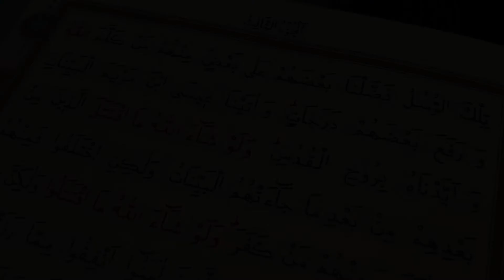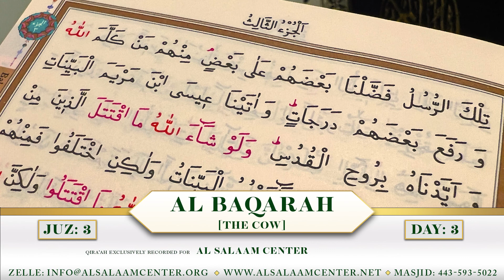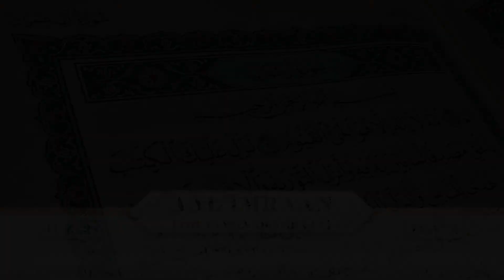Ramadan Recitation #3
The Third Juz of The Holy Qur'an

By: Qari Islam Fathi

Ramadan Recitations, a series of Tilawah exclusively recorded for Al Salaam Center by various Qurra'.